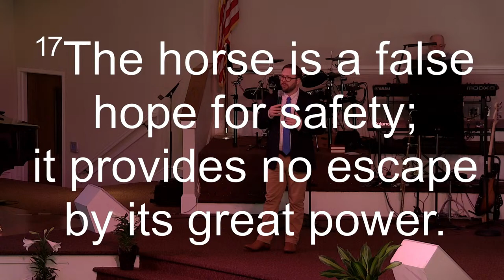Sunday Worship March 31st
Dr. Steve McKinion
Easter Sunday
John 20:19-29 - He is Risen